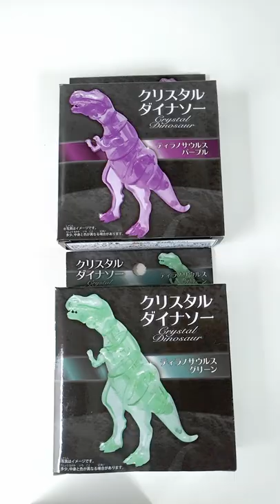Dinosaur toys assembling animation Tyrannosaurus making it glow.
Assemble the dinosaur plastic model (13 parts).
The product name is "Crystal Dinosaur."
100 yen per body.
Available in green and purple.
There are two species, Tyrannosaurus and Stegosaurus.
This time we assembled a Tyrannosaurus.
The body is transparent but not so sparkling.
However, if LED processing is applied inside and around the body, it can be used as a room interior.
I would like to see more variations such as Triceratops, Pteranodon, Plesiosaurus, Brachiosaurus, etc.
I also hope they will collaborate with Jurassic World and release a transparent Velociraptor or Mosasaurus.

◇हिन्दी◇
डायनासोर प्लास्टिक मॉडल (13 भागों) को इकट्ठा करें।
उत्पाद का नाम "क्रिस्टल डायनासोर" है।
प्रति शरीर 100 येन।
हरे और बैंगनी रंग में उपलब्ध है।
दो प्रजातियां हैं, टायरानोसोरस और स्टेगोसॉरस।
इस बार मैंने एक टायरानोसोरस एकत्र किया।
शरीर पारदर्शी है लेकिन इतना चमकदार नहीं है।
हालांकि, अगर एलईडी प्रोसेसिंग को शरीर के अंदर और आसपास लगाया जाता है, तो इसे कमरे के इंटीरियर के रूप में इस्तेमाल किया जा सकता है।
मैं और अधिक विविधताएं देखना चाहूंगा जैसे कि ट्राईसेराटॉप्स, टेरानडॉन, प्लेसीओसॉरस, ब्राचियोसॉरस, आदि।
मुझे यह भी उम्मीद है कि वे जुरासिक वर्ल्ड के साथ सहयोग करेंगे और एक पारदर्शी वेलोसिरैप्टर या मोसासॉरस जारी करेंगे।

◇Tiếng Việt◇
Việc lắp ráp là một mô hình nhựa của một con khủng long (13 phần).
Tên sản phẩm là "Khủng long pha lê".
Đơn vị chính là 100 yên.
Màu sắc là xanh lá cây và tím.
Hai loại Tyrannosoulus và Stegosaurus đang được bán.
Lần này tôi đã sưu tập Tyrannosaurus.
Cơ thể trong suốt nhưng không quá sáng bóng.
Tuy nhiên, nếu xử lý đèn LED được áp dụng bên trong và xung quanh cơ thể, nó có thể được sử dụng làm nội thất của căn phòng.
Tôi muốn thấy nhiều biến thể hơn như Triceratops, Pteranodon, Plesiosaurus, Brachiosaurus, v.v.
Tôi cũng hy vọng rằng họ sẽ hợp tác với Jurassic World và phát hành một Velociraptor hoặc Mosasaurus minh bạch.

◇Indonesia◇
Perakitan adalah model plastik dinosaurus (13 bagian).
Nama produknya adalah "Dinosaurus Kristal".
Unit utamanya adalah 100 yen.
Warnanya hijau dan ungu.
Dua jenis Tyrannosoulus dan Stegosaurus sedang dijual.
Kali ini kami mengumpulkan Tyrannosaurus.
Tubuh transparan tetapi tidak begitu berkilau.
Namun, jika pemrosesan LED diterapkan di dalam dan di sekitar tubuh, itu dapat digunakan sebagai interior ruangan.
Saya ingin melihat lebih banyak variasi seperti Triceratops, Pteranodon, Plesiosaurus, Brachiosaurus, dll.
Saya juga berharap mereka akan berkolaborasi dengan Jurassic World dan merilis Velociraptor atau Mosasaurus transparan.

◇Español◇
Montar un modelo de plástico de un dinosaurio (13 piezas).
El nombre del producto es Dinosaurio de Cristal.
100 yenes por pieza.
Disponible en verde y morado.
Hay dos variedades, el tiranosaurio y el estegosaurio.
Esta vez se presenta el tiranosaurio.
El cuerpo es transparente pero no tan brillante.
Sin embargo, con el tratamiento de LEDs en el interior y alrededor del cuerpo, se puede utilizar como un interior de la habitación.
Nos gustaría ver más variaciones, como Triceratops, Pteranodon, Plesiosaurus y Brachiosaurus.
También me gustaría que se lanzara un Velociraptor o Mosasaurus transparente en colaboración con Jurassic World.

◇Português◇
Montar um modelo plástico de um dinossauro (13 peças).
O nome do produto é Crystal Dinosaur.
100 ienes por peça.
Disponível em verde e púrpura.
Existem duas variedades, o tiranossauro e o estegossauro.
Desta vez, o tiranossauro é apresentado.
O corpo é transparente, mas não tão brilhante.
No entanto, com o tratamento LED dentro e ao redor do corpo, ele pode ser usado como um interior de sala.
Gostaríamos de ver mais variações, tais como Triceratops, Pteranodon, Plesiossauro e Braquiossauro.
Gostaria também de ver um Velociraptor ou Mosasaurus transparente lançado em colaboração com a Jurassic World.

恐竜のプラモデル（13パーツ）を組み立てます。
商品名は "クリスタルダイナソー"。
1体100円。
カラーはグリーンとパープルの2色。
ティラノサウルスとステゴサウルスの2種がある。
今回はティラノサウルスを組み立てた。
ボディは透明ですが、それほどキラキラしていません。
しかし、ボディの内部や周囲にLED加工を施せば、部屋のインテリアとして活用することも可能です。
トリケラトプス、プテラノドン、プレシオサウルス、ブラキオサウルスなど、もっとバリエーションを増やしてほしいです。
また、ジュラシックワールドとコラボして、透明なヴェロキラプトルやモササウルスを発売してほしいです。